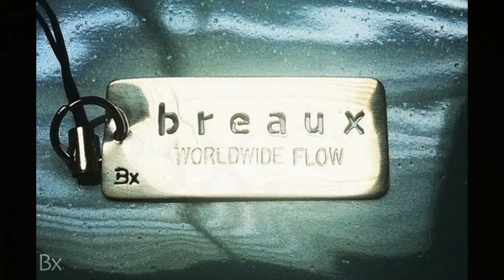Breaux Company: The Breaux RACER Cardigan Modeled by Ewelina Pawlowska in Vienna, Austria BxAu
Proprietary clothing designs ethically knit in 100% Pima cotton in Lima, Peru.
Designed and developed by Mateo Breaux.
Photo taken by Herbert Eder in Vienna.